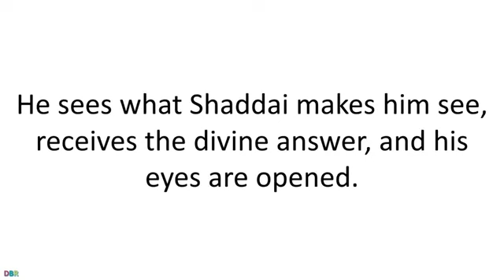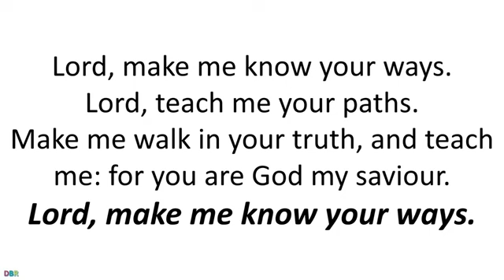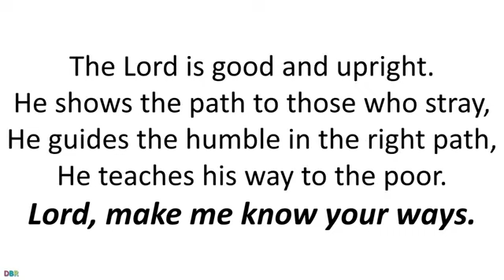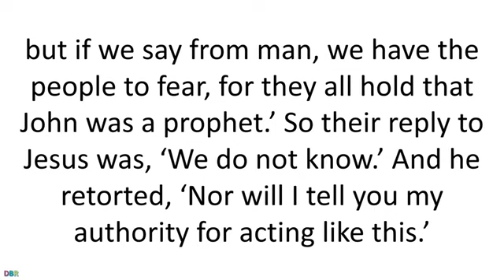Monday. 12 December 2022. Daily Catholic Mass Bible reading